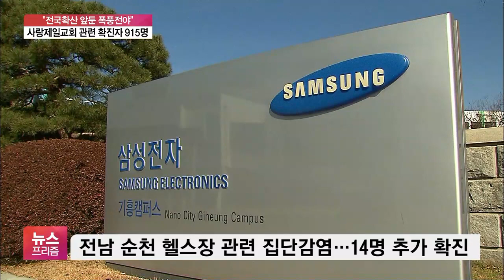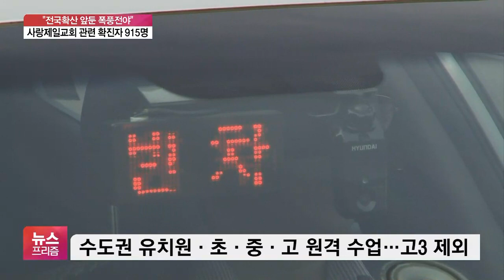사랑제일교회 관련 확진 900명↑…신규 확진자 이틀째 200명대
[앵커]

코로나19 확산세가 여전히 무섭습니다.

전체 신규 확진자 수는 200명 대를 이틀 연속 유지했지만, 서울은 다시 100명을 넘었고, 무엇보다 감염경로가 확인되지 않는 환자가 급속히 늘고 있습니다.

새로운 집단감염 사례도 계속해서 나오고 있는데요.

김완진 기자, 수도권 상황이 여전히 심각하죠?

[기자]

그렇습니다.

어제 코로나19 신규 확진자가 280명으로 이틀째 200명 대를 유지했습니다.

12일 연속 세 자릿수를 보이고 있는데요.

지역 발생 264명 중 212명이 수도권에서 나왔습니다.

서울 사랑제일교회 관련 확진자가 40명 추가돼 모두 915명으로 늘었는데요.

방역당국은 현재 위중, 중증환자 38명 가운데 사랑제일교회 관련 환자가 7명이라고 설명했습니다.

지난 15일 광화문 집회 관련 확진자는 모두 193명으로 늘었고, 서울 중구의 한 부동산 경매업체와 관련해선 모두 12명이 확진 판정을 받았습니다.

삼성전자 기흥캠퍼스에서도 확진자가 나왔는데, 지난 21일에 이어 두 번째입니다.